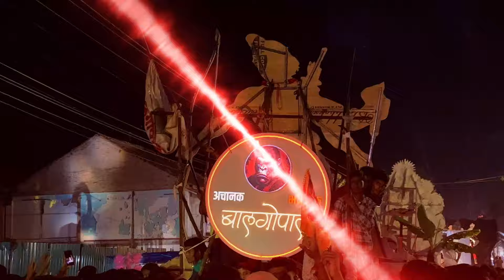Ganpati Bappa Morya 2024 | Ganpati Bappa Visarjan Video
Ganpati Bappa Morya 2024 | Ganpati Bappa Morya | Shree Ganesh Chaturthi 2024

1) Ganpati Visarjan Video
   • मेरे गांव का गणपती विसर्जन 😍👌ganpati ...

2)Ganpati bappa Visarjan video
   • Ganpati Bappa visarjan | ganpati bapp...

3)Ganpati Visarjan video:
   • Ganpati Bappa Morya 2024 | Ganpati Ba...

Ganesh Chaturthi
Lord Ganesha
Ganesha Aarti
Ganesha Mantra
Ganeshotsav
Ganpati Visarjan
Ganesh Pooja
Ganesh Utsav
Ganesha Festival
Ganpati Decoration
Eco-friendly Ganpati
Ganpati Celebrations
Vinayaka Chaturthi
Ganpati Arti
Ganpati Songs
Ganpati Darshan
Ganpati Bappa Morya
Ganesh Idol
Ganpati Bappa Visarjan
Ganpati bappa
Bappa Morya
Ganpati darshan
Ganpati songs
Mumbai ganpati